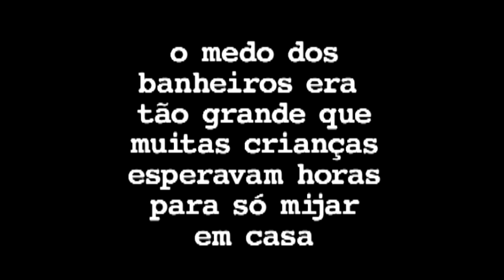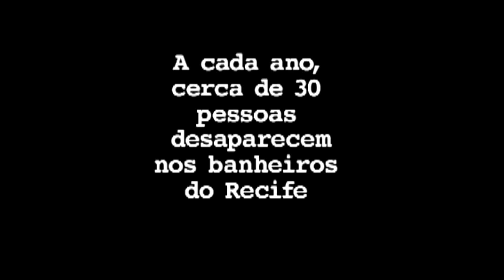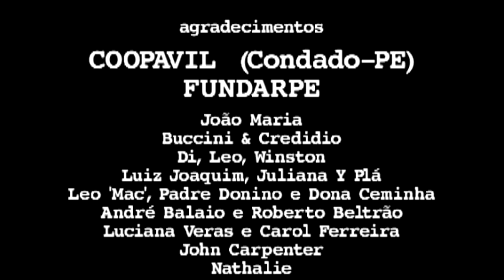A Menina do Algodão (2003) [Kleber Mendonça Filho] FULL HD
Codirigido por Daniel Bandeira